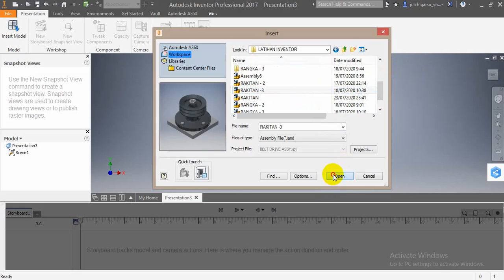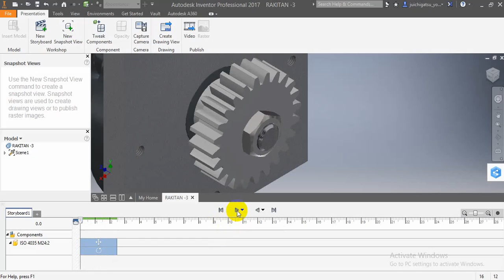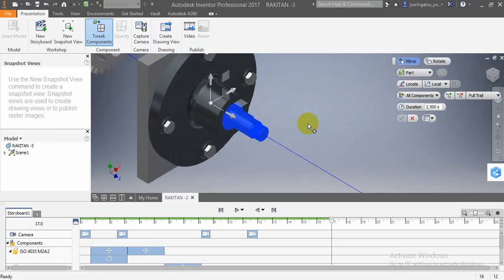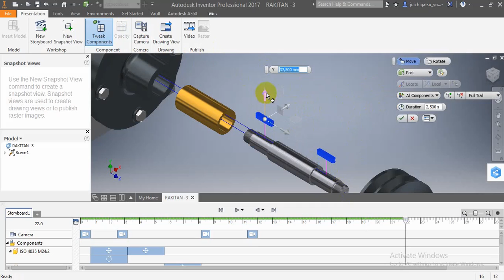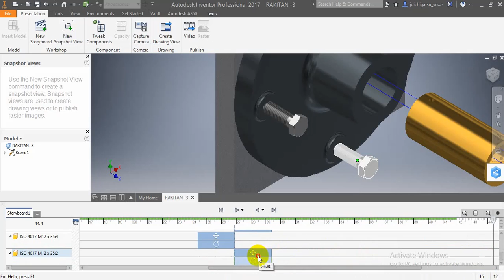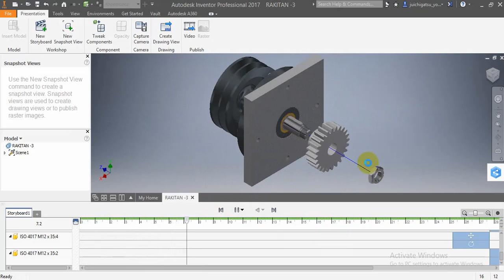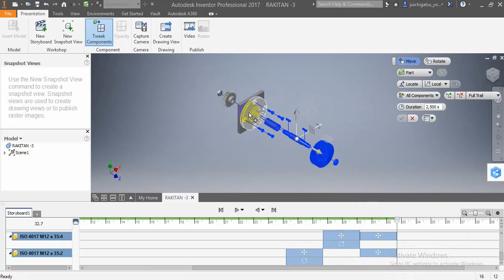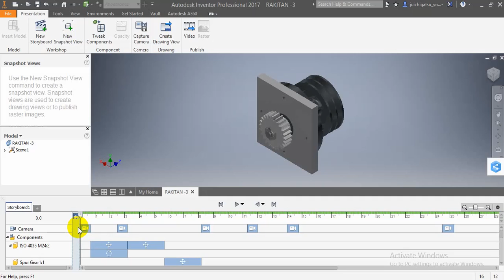DIGDAGJUR BOE MALANG.BONGKARAN BELT DRIVE